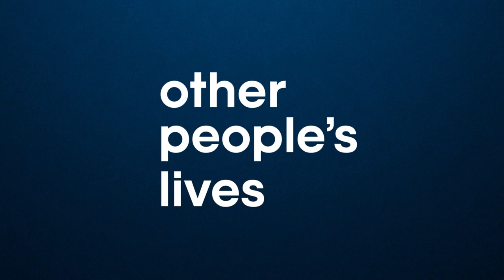Why I Got Permanently Sterilized At 28 (The Childfree Movement)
To kick off the new season, Greg and Joe speak to a woman who is part of the Childfree Movement. She never wants kids, sees them as a burden, and even got permanently sterilized at the age of 28.

Stop throwing your money away. Cancel unwanted subscriptions – and manage your expenses the easy way – by going